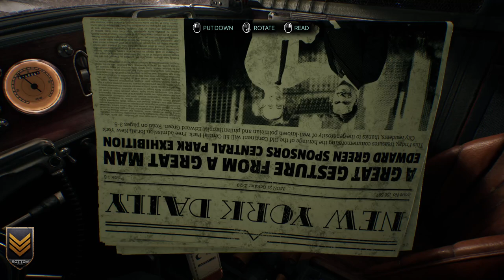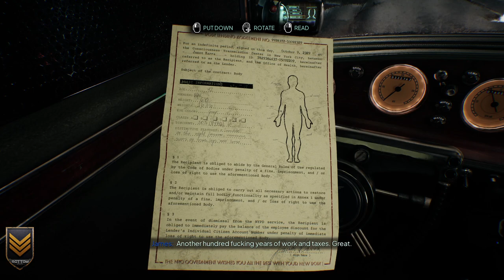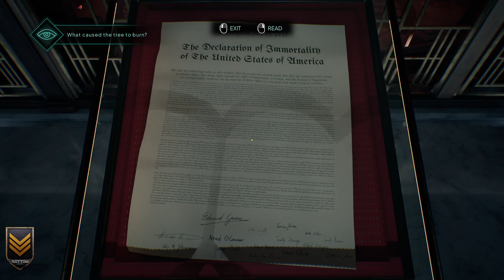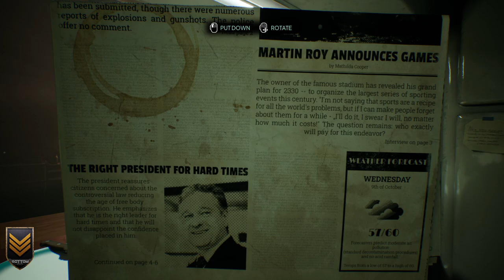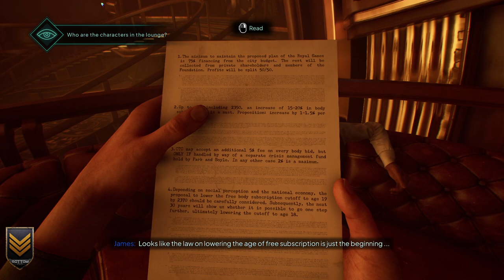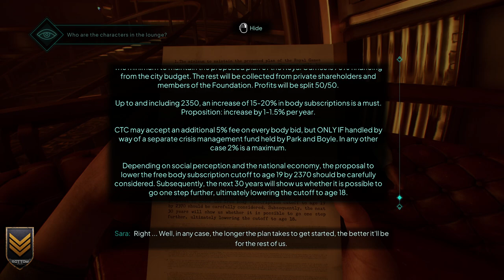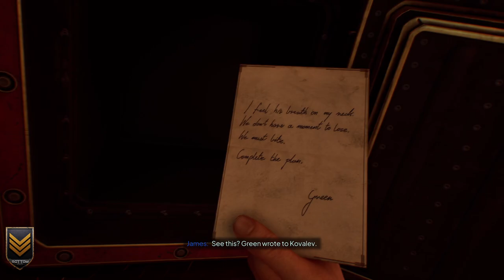Nobody wants to die: Part 1